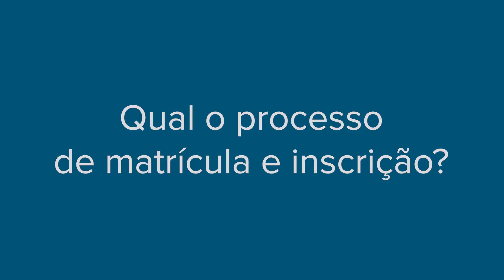MBA Gestão Estratégica de Negócios de Serviços - ENS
Já conhece o MBA Gestão Estratégica de Negócios de Serviços da ENS? Ele é voltado aos profissionais que querem ampliar os resultados de seus negócios e avaliar os reflexos das inovações tecnológicas no mercado segurador. A coordenadora do curso, Vera Waissman, tem um recado pra você. Confira!